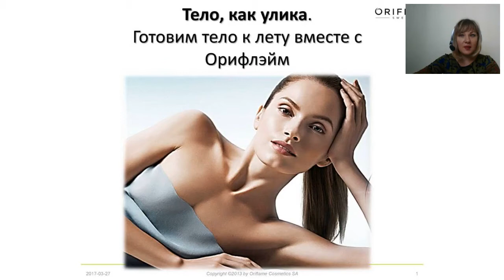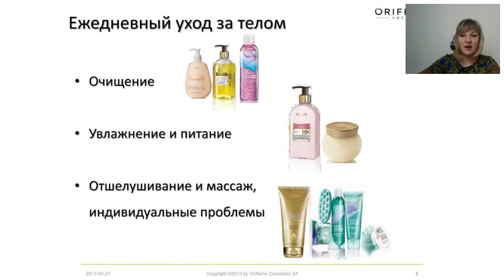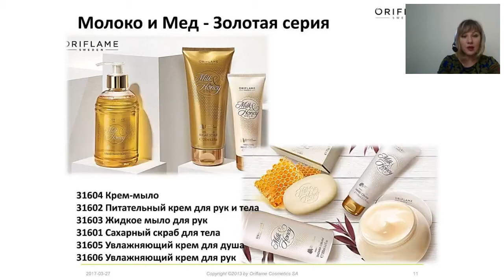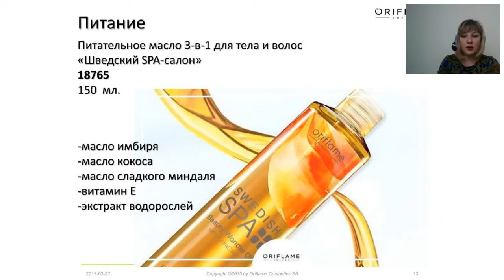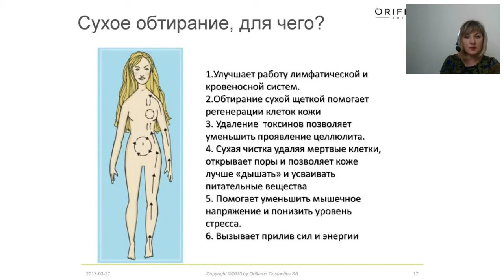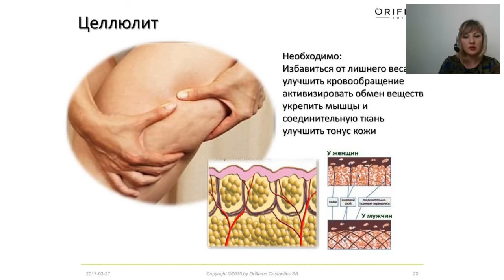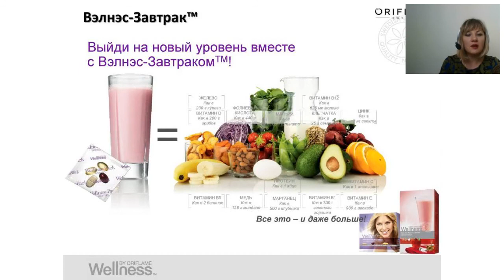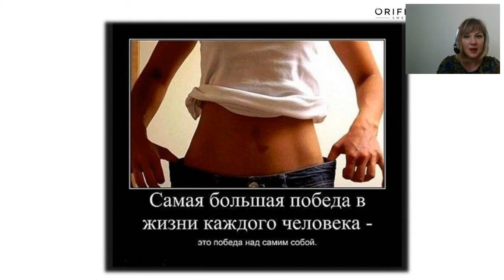Тело, как улика Готовим тело к лету вместе с Орифлэйм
Не  важно  в  каком  Вы  возрасте, всегда  приятно  быть  ухоженной  и  не  только  на  лице ,но  и  все  тело!!!

Послушайте  специалиста  своего  дела!!
А  если  захотите  приборист,что-то  дешевле, обратитесь к  тому,кто дал Вам  это  видео!!!

Но а  если еще  нужны  и деньги, мы  и тут  готовы  Вам  помочь!!

Мы  помогаем  заинтересованным  людям, создать  собственный  бизнес  не  выходя  из  дома, используя проверенные  инструменты, технологии . Работа  практически  вся  в  онлайн. Центр  развития  предпринимателей ТРИУМФ